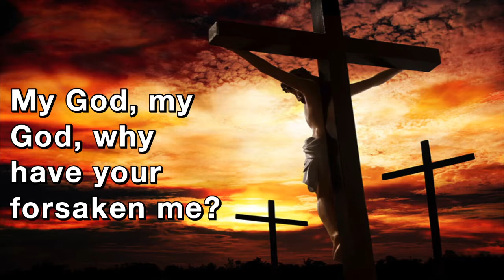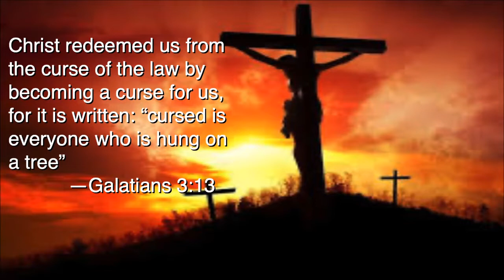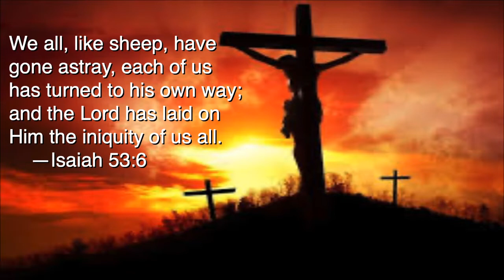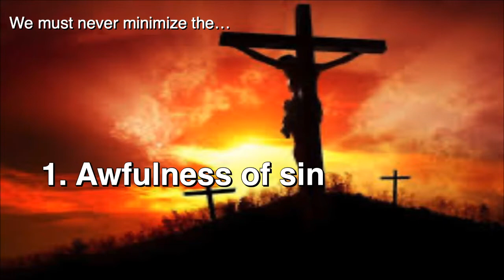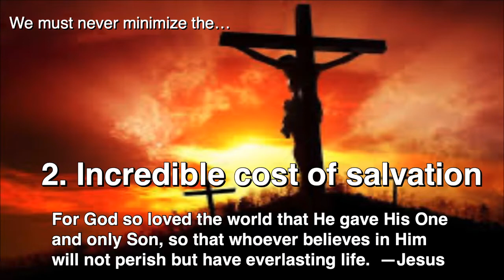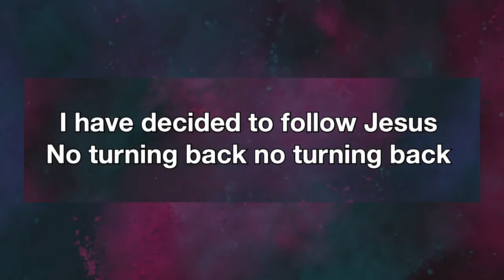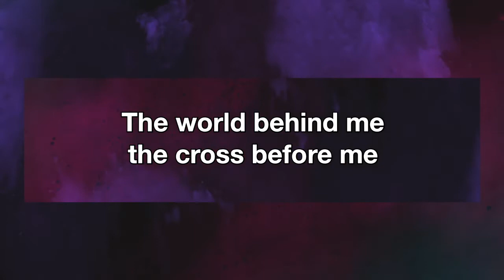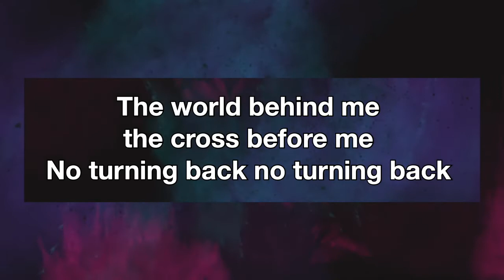2-28-21 Morning Worship “Abandoned by God” (Matthew 27:45-46) Sermon Series: Seven Sayings of Jesus